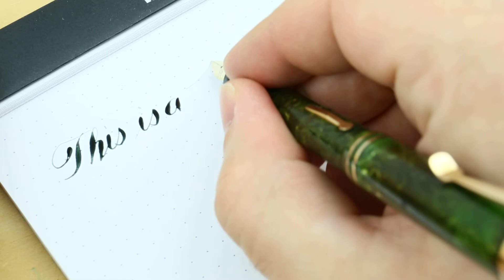Vintage Jade Green Wahl Eversharp Pen - Flexible Nib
this is a Vintage Jade Green Wahl Eversharp Pen - Flexible Nib

Caran d'Ache Infinite Grey on Dot Rhodia